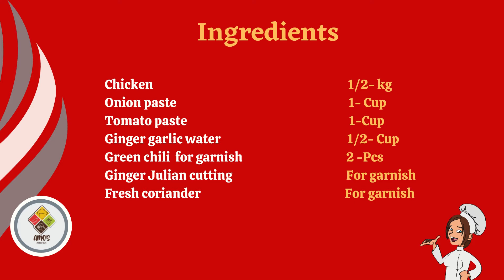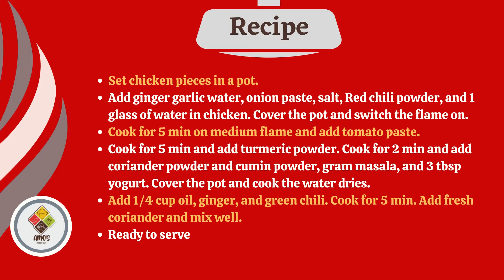Restaurant Style Chicken Karahi ||Amos Kitchen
Chicken Karahi
Ingredients
Ginger garlic water half cup
Green chili 2 for garnish
Ginger Julian cutting for garnish
Gram masala half tsp
Yogurt 3 tbsp
Recipe
Set chicken pieces in a pot.
Add ginger garlic water, onion paste, salt, Red chili powder and 1 glass of water in chicken. Cover the pot and switch the flame on.
Cook for 5  min on medium flame and add tomato paste.
Cook for 5 min and add turmeric powder. Cook for 2 min and add coriander powder and cumin powder, gram masala and 3 tbsp yogurt. Cover the pot and cook the water dries .
Add 1/4 cup oil, ginger and green chili. Cook for 5 min. Add fresh coriander and mix well.